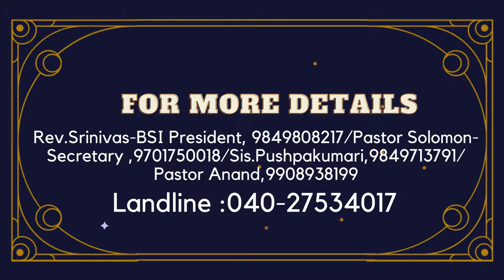Bible society of India Mandamarri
Video from Jk Solomon Thunder